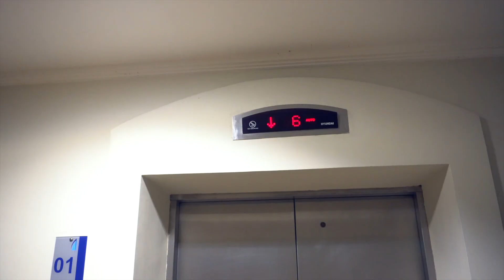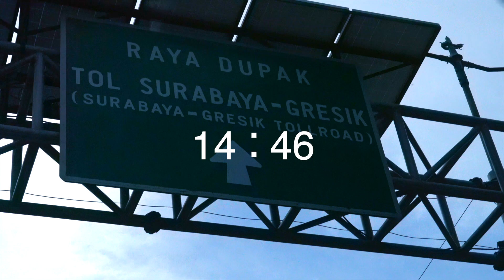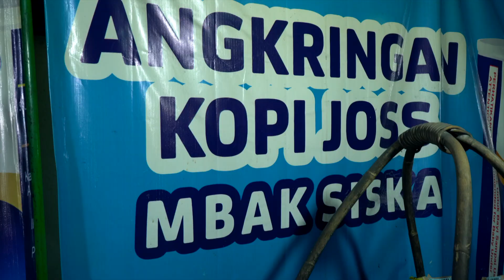Keliling Jogja 3 hari cuma 600 ribu an??? - Part 1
Di episode kali ini, kalian bakal diajak buat explore Yogyakarta bareng The Kayoes.

The Kayoes bakal nunjukkin beberapa menu yang menarik dari 2 rumah makan yang ada di Yogyakarta nih. Biar kalian yang nonton nggak penasaran "gimana sih rasa makanannya?".. tenang. Kita bakal kasih review juga kok mulai dari rasa sampe harganya.

Penasaran diajak ke mana aja dan makanan apa aja yang udah dicoba?